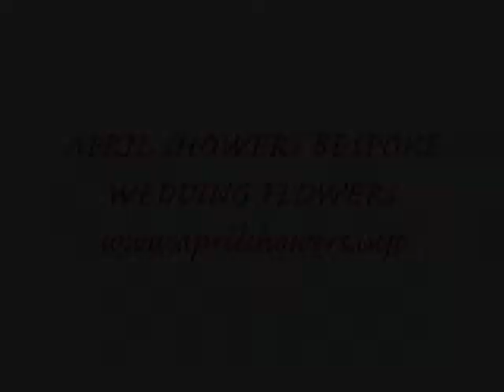April Showers Wedding Flowers Hertfordshire, London, Essex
Bespoke Wedding Flowers in Hertfordshire, Essex and London.